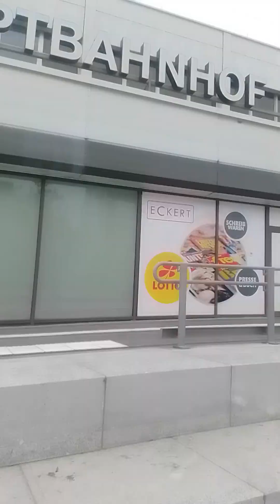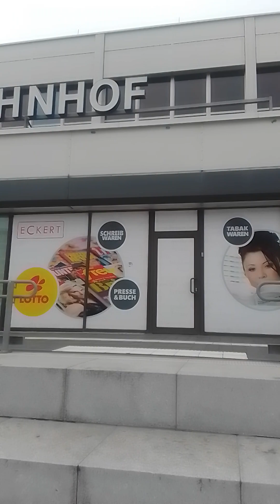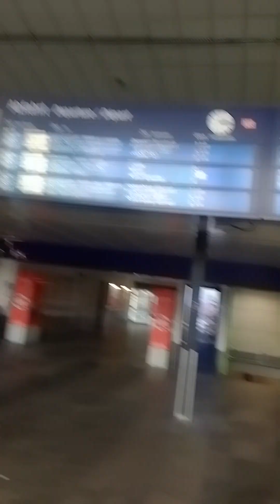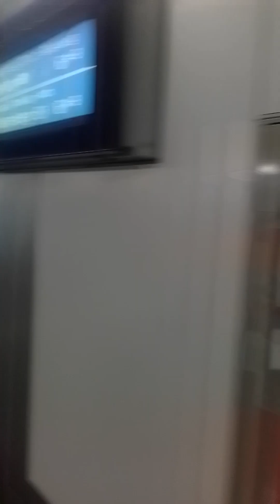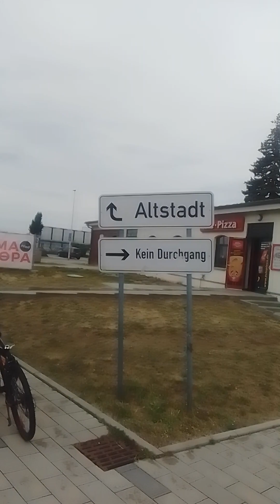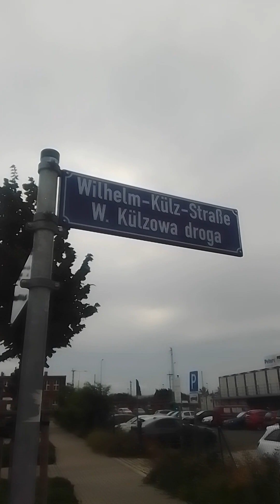Small town EAST GERMANY(DDR)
It's a HUGE SURPRise!